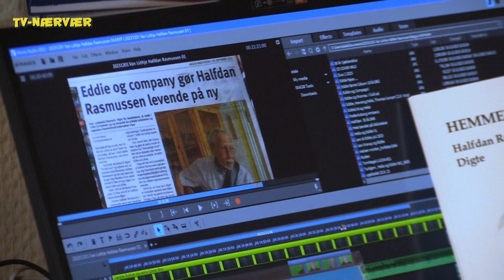Eddie van Lüthje på Biblioteket i Faxe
Du kender helt sikkert Halfdan Rasmussen, men kender du også Eddie van Lüthje?
Eller sagt på en anden måde: Hvis du kender Eddie, har du stensikkert osse hørt om Halfdan Rasmussen.
For Eddie har gennem livet interesseret sig for Halfdan Rasmussens liv og digte, som han har lagt stor energi i at sætte musik til.
Nu er der kommet (endnu) en CD på markedet, plus en bog fra Eddies hånd, og hér kan du høre titelnummeret "Hemmeligt Forår", der er ment som en optakt til et kommende program, hvor han og Fru Helle fortæller om deres fælles passion.